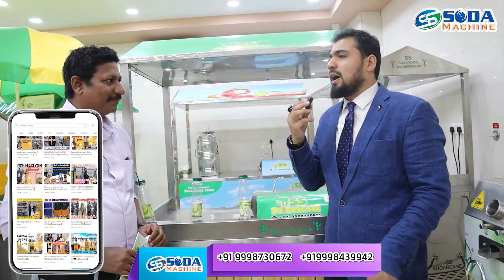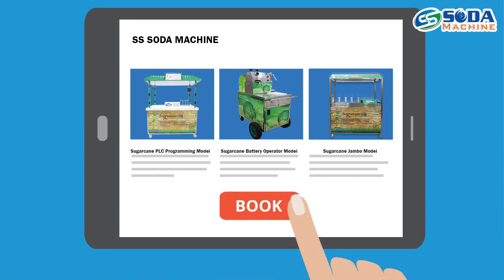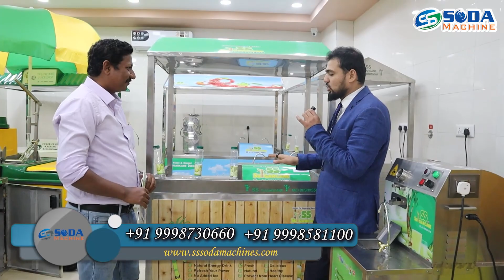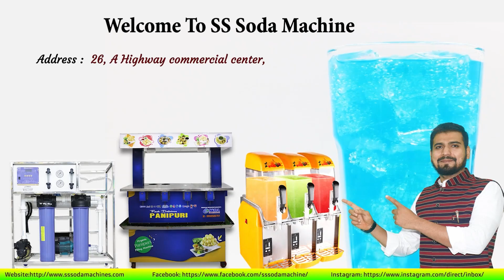SUGARCANE REGULAR TROLLEY MODEL | सालो साल चलेगा ये बिज़नेस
business ideas,small business ideas,
best business ideas,new business ideas 2021,
online business ideas 2022,business ideas for teenagers,
business ideas in hindi,top business ideas 2022,profitable business ideas 2022,
best small business ideas,online business,small business ideas at home,make money online,
start up business ideas,startup business ideas,unique business ideas,business ideas in africa,self made business ideas,recession proof business ideas,best business ideas 2022
sugarcane juice,
sugarcane juicer,
sugarcane machine instant chilling,
sugarcane machine price,
sugarcane juice,
sugarcane crusher,
sugarcane,
sugarcane juice automatic machine,
ganna,
sugarcane juicer machine,
small sugarcane juicer,indian street food,new business ideas,
sugarcane machine,
sugarcane juicer,
small business ideas 2022,profitable business ideas 2022,online business ideas 2022,top business ideas 2022,business ideas,

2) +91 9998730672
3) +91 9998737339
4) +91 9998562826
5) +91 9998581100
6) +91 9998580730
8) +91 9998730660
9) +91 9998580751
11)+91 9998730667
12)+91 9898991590